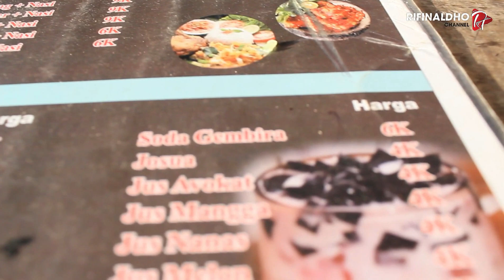RUJAK KELANG khas MADURA di BANYUWANGI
Hello guys.. Terima kasih karena sudah menonton video ini.